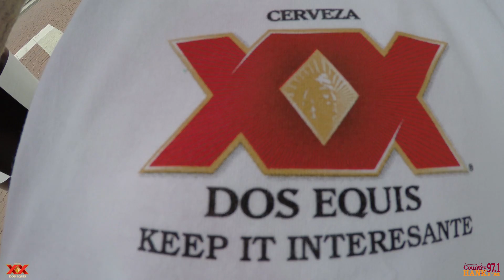Dos Equis & HANK FM Handlebar 2018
HANK FM decided to take a few lucky winners out for a fun day with Handlebar Indy !